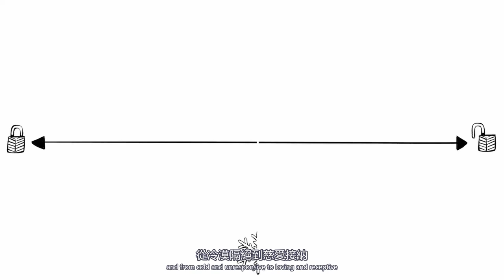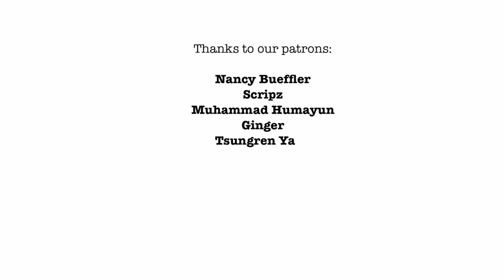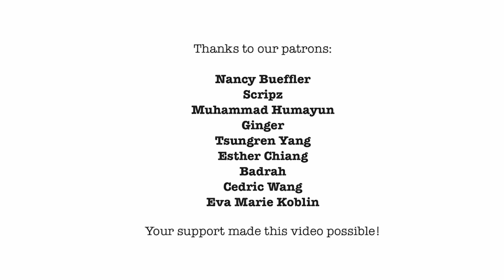5種父母教養方式及其對人生的影響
5種父母教養方式及其對人生的影響

有四種被廣泛研究的育兒方式：權威型、放任型、專制型和忽視型。這些教養方式林林總總，從嚴格管控與苛求，到完全放任；從冷漠隔絕到慈愛接納。最近幾年，出現了一些過度參與的父母，在孩子生活的每個方面他們都無孔不入，經常被稱為第五種父母教養方式。這些父母也被稱為 "鏟雪機父母"，或是 "直升機 "父母。

免費大師班：👉
為了教好您的孩子並接受良好的養育方式，讓您的孩子真正滿足，請查看我們的免費大師班

有趣和相關的內容：
系統理論 - 如何組織一個場兒童派對

【影片內容】:
0:00 教養方式
1:08 專制型父母
2:05 放任型父母
2:58 權威型父母
4:05 忽視型父母
4:51 過度參與的父母
5:35 研究
5:52 給家長們的建議
6:17 您覺得呢？▬▬▬▬▬▬▬▬▬▬▬▬▬▬▬▬▬▬▬▬▬▬▬▬▬▬▬▬▬▬▬▬▬▬▬▬▬▬▬▬▬▬▬▬▬

養育方式：深入了解一個眾所周知的概念

育兒維度和方式：簡史和對未來研究的建議